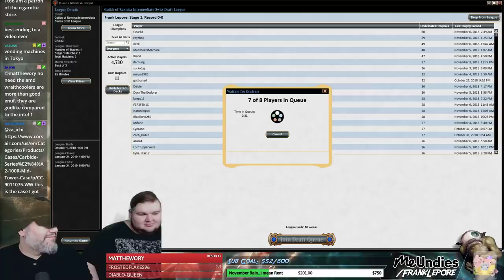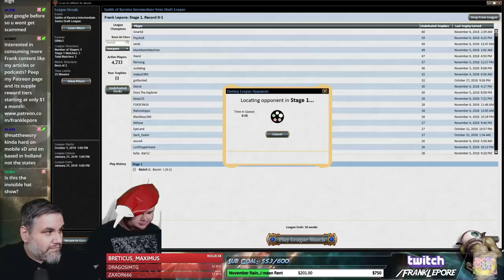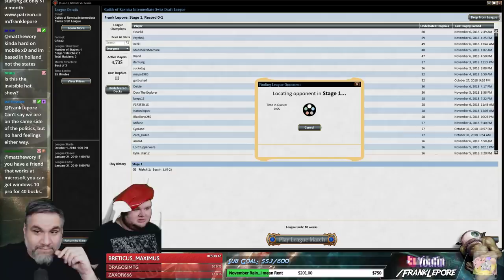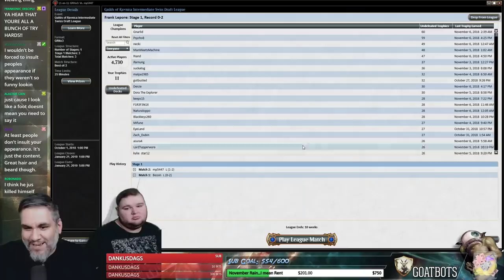(Magic Online) Guilds of Ravnica Draft #48 - 11/7/18